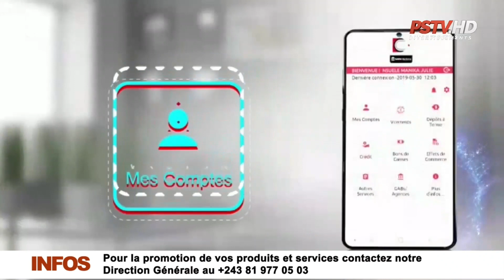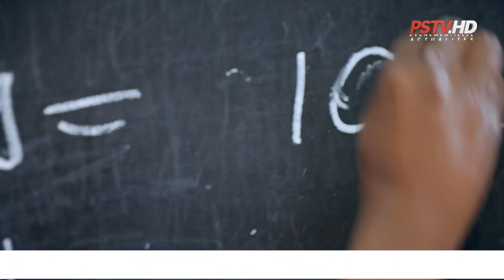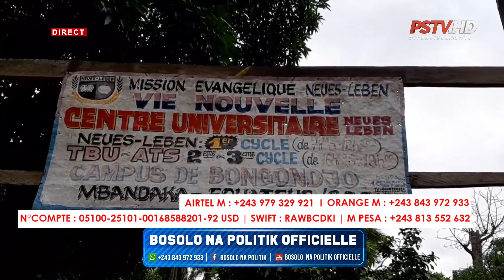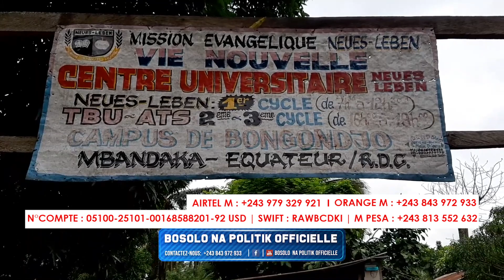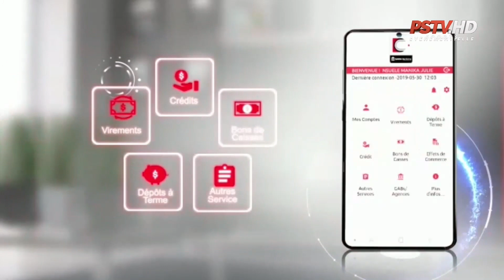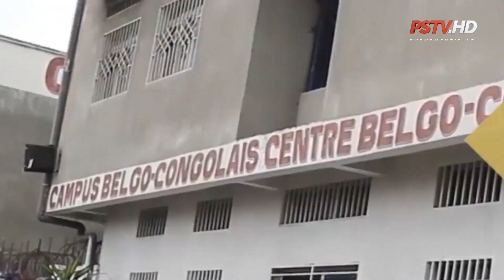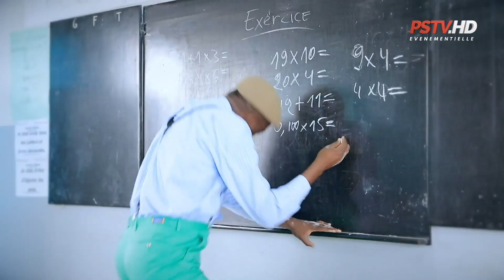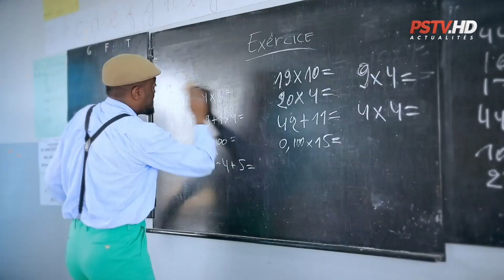BOSOLO NA POLITIK OFFICIELLE | QUI ATTRIBUE DES MARCHES A DES ONG FICTIVES A MBANDAKA ?